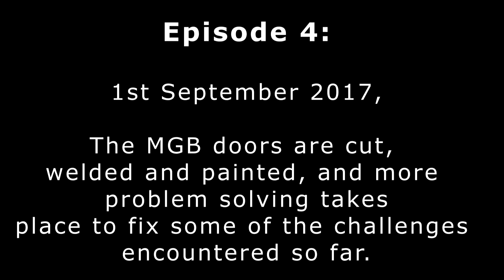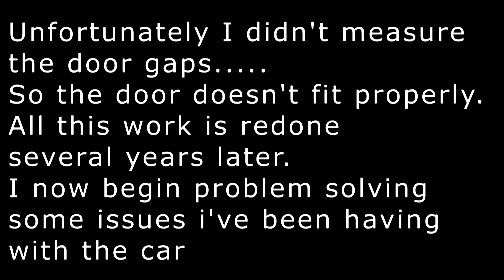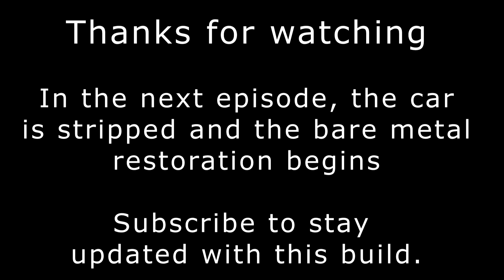PROJECT MGB - EPISODE 4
The final episode in the rolling restoration series before the full bare metal restoration begins on this 1966 MGB Roadster Mk1.

Follow my efforts to save the worlds most rusty MGB Roadster